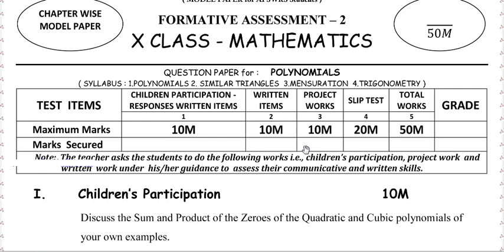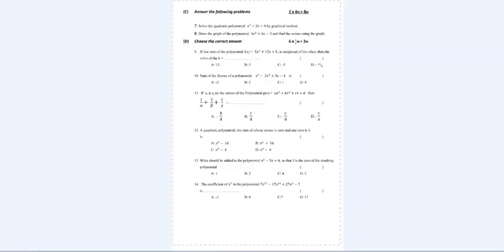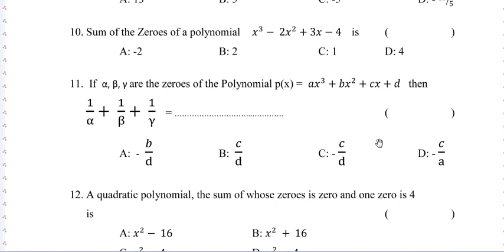Ap 10th Class Fa-2 💯 Real Maths Question Paper (2022-23) | 10th Class fa2 Maths Question Paper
Ap 10th Class Fa-2 Exams Maths 🥳 Question Paper 💯 💯 V.IMP || 10th Fa-2 Maths Guess Question Paper
AP  10th Formative Assessment-2 Question Papers for 2022-23 | AP 10th class Maths  FA-2 model paper
10th class fa2 question paper leak 2022 science, ap 10th class fa2 question paper leak 2022 science, fa2 exam paper leak 10th class 2022
ap10thclassfa2questionpaper
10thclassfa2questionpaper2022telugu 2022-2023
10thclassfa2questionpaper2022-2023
fa2 model papers /formative assessment 2 model question papers,powerofanueducation2_0,fa2 model paper